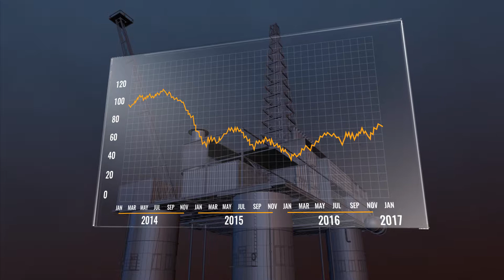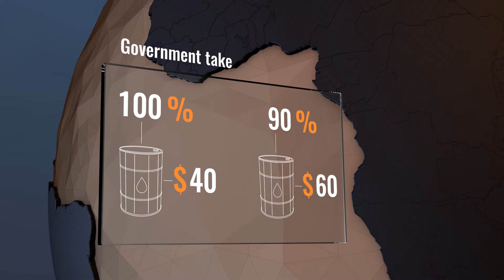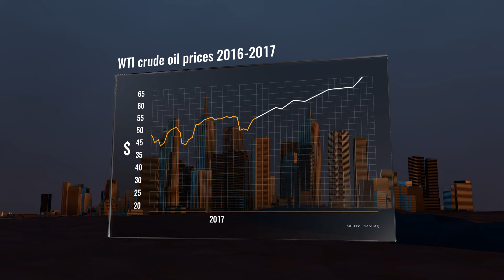AOP Animations – Production & Development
Most of Africa's recent oil and gas discoveries have taken place in offshore deepwater. In a $50 oil environment, that creates significant challenges to bring discoveries into development. In this animation we explore how companies are working to drive down the break-even price of deepwater development and production.